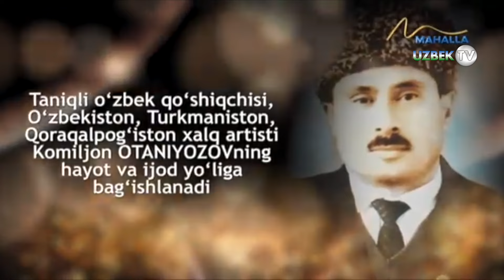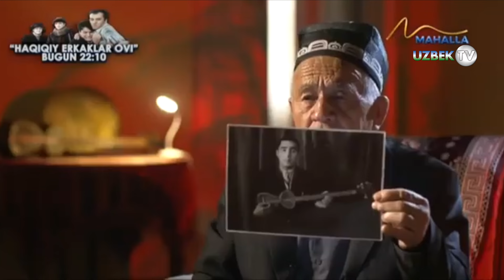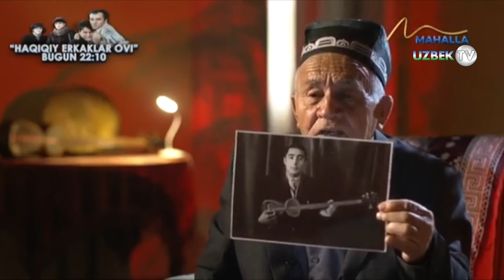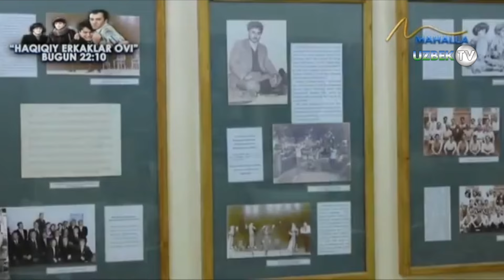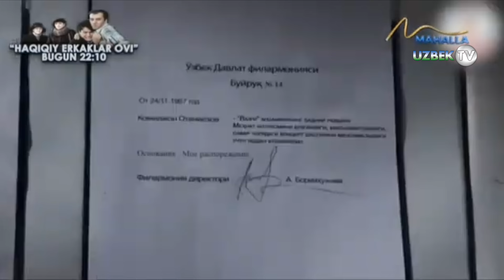Афсонавий қўшиқчи Комилжон Отаниёзовнинг фаолиятига бағишланади. 1-қисм | Inson aziz